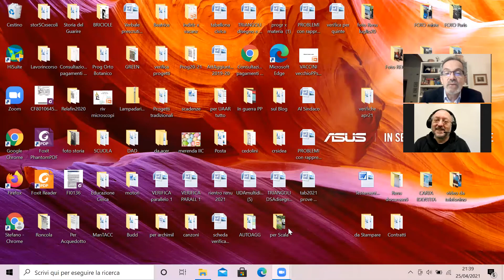Storia di Briciole di Storia